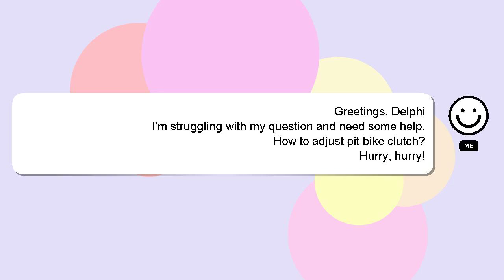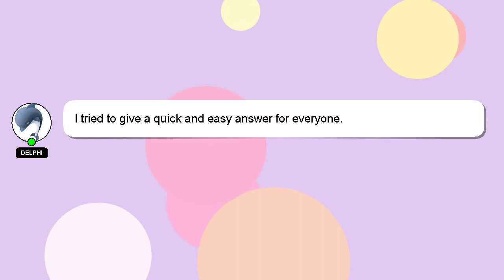How to adjust pit bike clutch?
Here's a short introduction about myself, Nice to meet you, I am Delphi. Let me aid you in resolving any queries you may have. - How to adjust pit bike clutch?

A 'heart' from me will be given to show my gratitude for your contribution.

*1 What we are experimenting :*